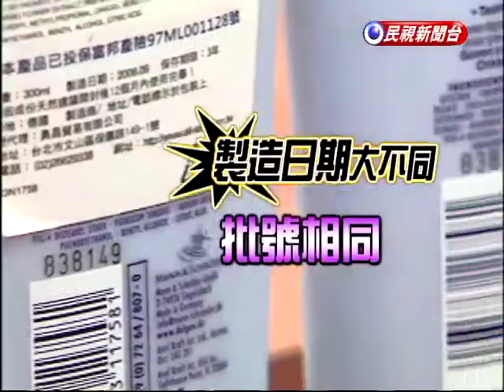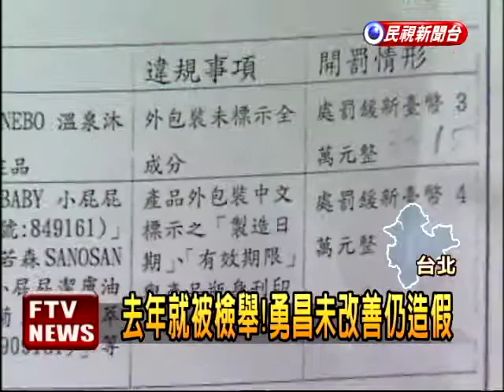黑心美容品 改製造保存日期－民視新聞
【民視即時新聞】到大賣場購買清潔、美容產品，可得睜大眼睛了，北市議員踢爆，有一家平行輸入公司，涉嫌塗改包裝上的製造日期或保存年限，這些過期的黑心產品，販售給消費者使用後，有的會引發皮膚紅腫、發癢的狀況。